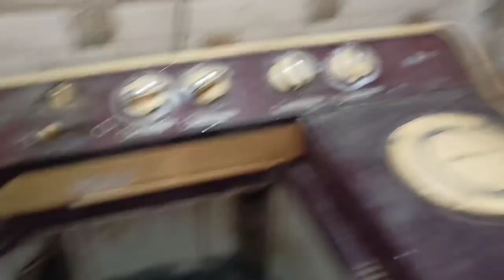शादी के बाद होता है ये हाल 🤔🤭😂